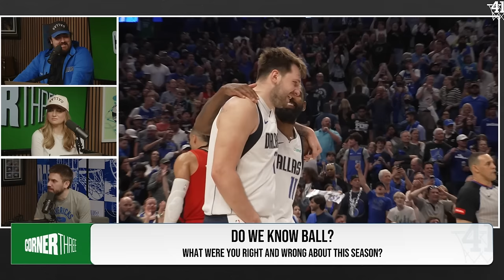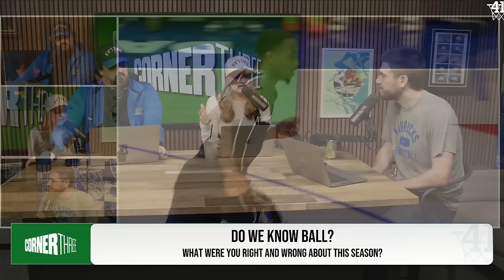What we got right and what we got wrong | The Corner Three Ep 49 | Podcast 4/12/24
Isaac, Austyn, and Bobby recap the season that was, including what they got right and what they got wrong, and one-word recaps for some of the top rotation players including Luka Doncic, Kyrie Irving, Derrick Jones Jr, PJ Washington, Daniel Gafford, Dereck Lively II, Dante Exum, Tim Hardaway Jr., and head coach Jason Kidd.